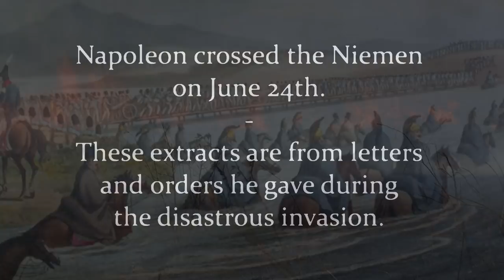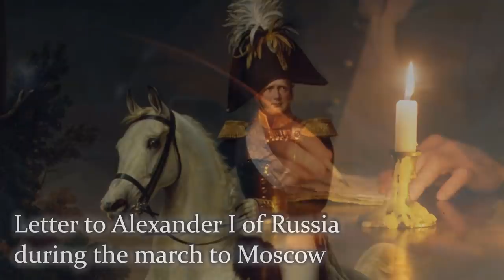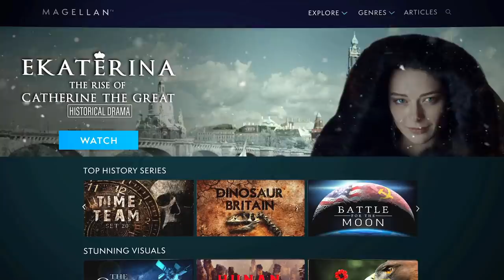Napoleon Justifies His Disastrous Invasion of Russia (1812) // From His Diaries and Letters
Extracts taken from "The Corsican: A Diary of Napoleon's Life in His Own Words ..." (1910) Compiled by Robert Matteson Johnston.